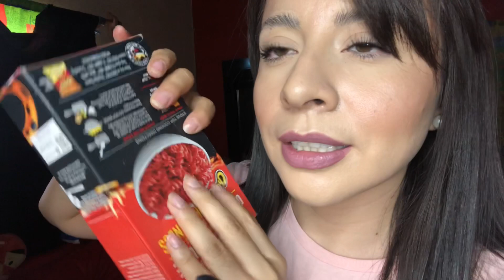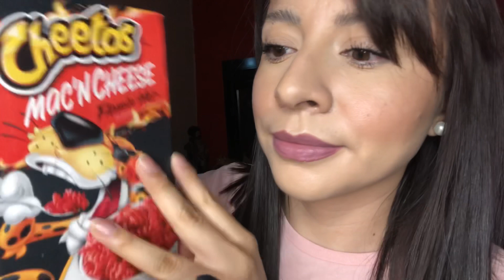ASMR PROBANDO SNACKS DE “AD COSITAS BOUTIQUE” || JackyePeralta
Comparte + Like + Comenta

Instagram de Beauty
Instagram.com/jackyeperalta

Instagram de Mamá
Instagram.com/hechoparamama

Youtube.com/jackyeperalta

Facebook de Beauty
Facebook.com/peralta.jackye

”Si eres de la CDMX y desees que te maquille para un evento especial contáctame” 👇🏻